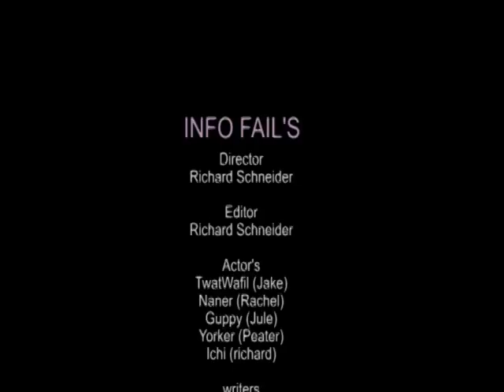info fails 1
a bunch of funny moments that the team has done for your enjoyment. so have fun with the random infomercial fails you could ever see